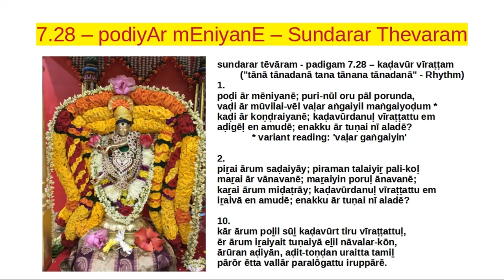7.28 – Part-1 - poḍiyār mēniyanē - kaḍavūr vīraṭṭam - Thevaram class (English)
Sundarar Thevaram - padhigam 7.28 – podiyAr mEniyanE - Thirukadavur (thirukadaiyur)

Detailed meaning / explanation of padhigam verses.
Verses of this padhigam are available (in several languages) in the above URL.

V. Subramanian

Word separated version:
( Note:  ṟ  - strong (trill) ‘ra’ ;  ḻ - ‘ழ’ - retroflex letter in Tamil / Malayalam )

sundarar tēvāram - padigam 7.28 – kaḍavūr vīraṭṭam - (paṇ - naṭṭarāgam)
("tānā tānadanā tana tānana tānadanā" - Rhythm)
pāḍal eṇ : 1
poḍi ār mēniyanē; puri-nūl oru pāl porunda,
vaḍi ār mūvilai-vēl vaḷar aṅgaiyil maṅgaiyoḍum *
kaḍi ār koṇḍraiyanē; kaḍavūrdanuḷ vīraṭṭattu em
aḍigēḷ en amudē; enakku ār tuṇai nī aladē?
* variant reading: 'vaḷar gaṅgaiyin'

pāḍal eṇ : 2
piṟai ārum saḍaiyāy; piraman talaiyiṟ pali-koḷ
maṟai ār vānavanē; maṟaiyin poruḷ ānavanē;
kaṟai ārum miḍaṭrāy; kaḍavūrdanuḷ vīraṭṭattu em
iṟaivā en amudē; enakku ār tuṇai nī aladē?

pāḍal eṇ : 3
aṇḍru ālin niḻaṟkīḻ aṟam nālvarkku aruḷ-purindu,
koṇḍrāy kālan uyir koḍuttāy maṟaiyōnukku; mān
kaṇḍru ārum karavā; kaḍavūrt tiru-vīraṭṭattuḷ
en tādai; perumān; enakku ār tuṇai nī aladē?